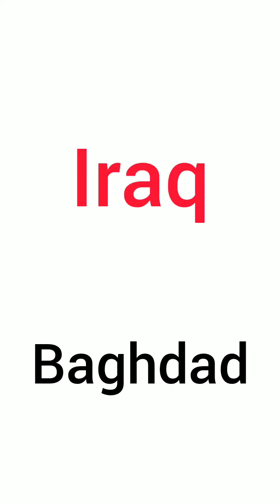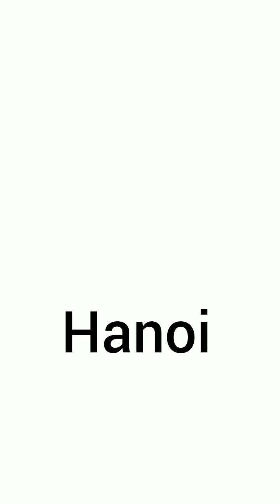Countries In Asia And Their Capitals #2022